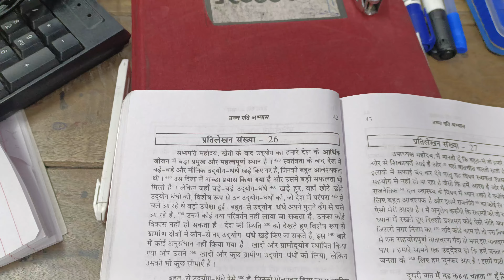50 wpm shorthand dictation